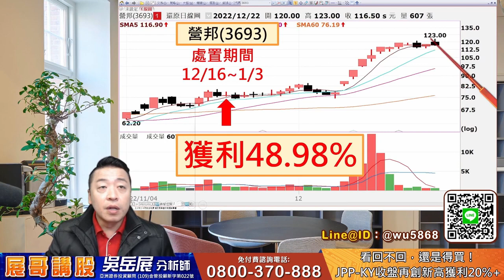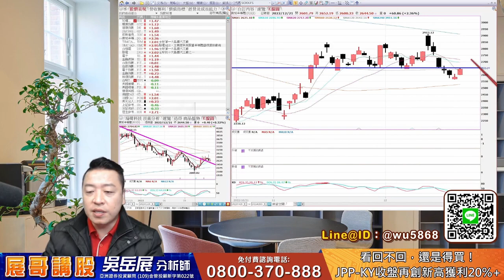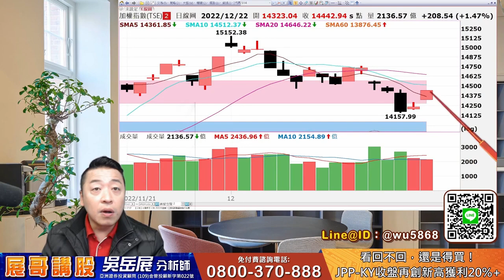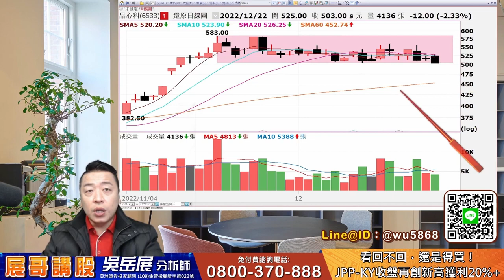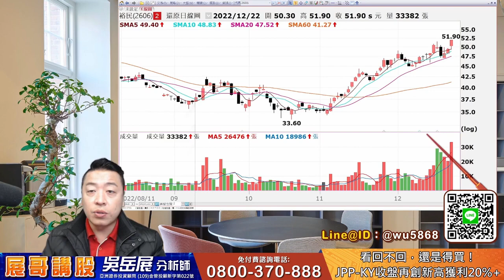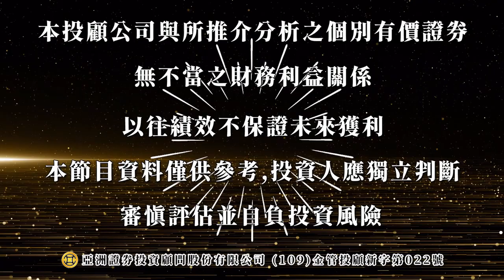看回不回，還是得買！jpp KY5284收盤價再創新高，獲利20%+｜2022 12 22 吳岳展分析師【展哥講股】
📲想一對一諮詢的可搜尋：
Line@ID：@wu5868